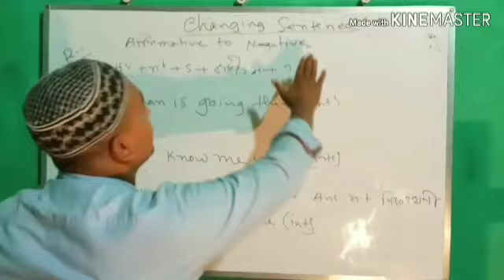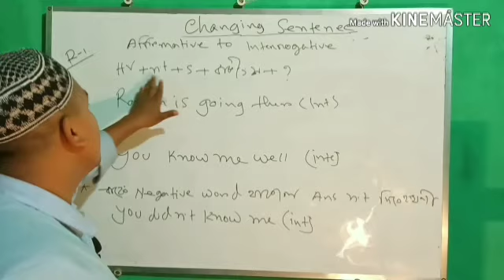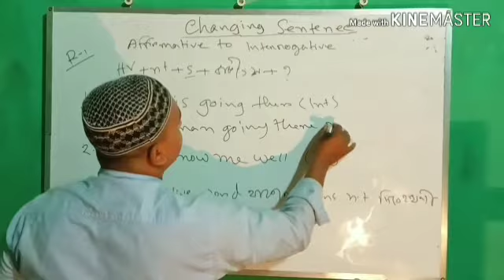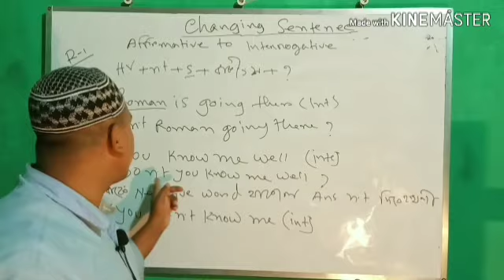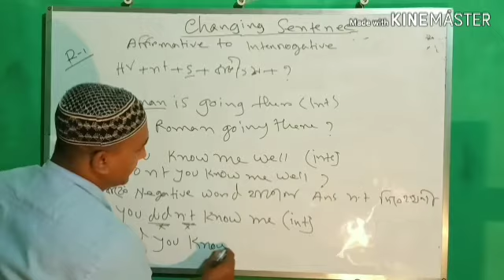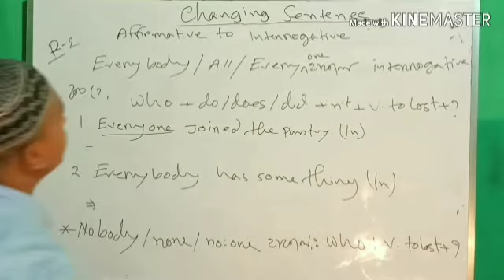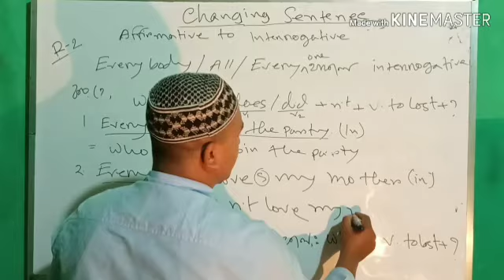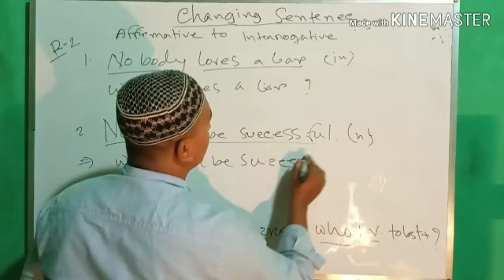Assertive to interrogative for jsc,ssc & hsc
short cut technique